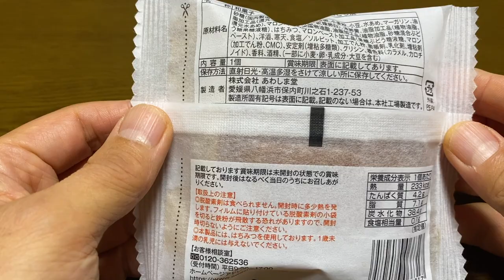【スイーツ（JAPAN sweets）】マロンクリームどら焼（Maron cream dorayaki）「あわしま堂」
マロンクリームどら焼（Maron cream dorayaki）「あわしま堂」

150円（税込）
トクヤでの価格（2023年11月購入）

233kcal